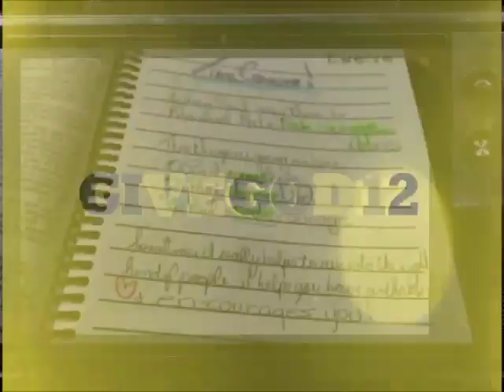Give God 12 Video (Nov6)